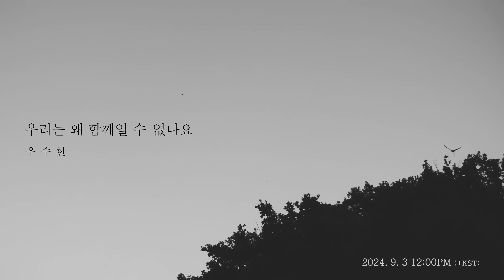우수한(OOSU:HAN) - 우리는 왜 함께일 수 없나요 teaser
[K-뮤직 ON! 프로젝트 X 우수한(OOSU:HAN)]

🎬우리는 왜 함께일 수 없나요 teaser

Photo_오민@MINIsTREE
Teaser_김가현@MINIsTREE
Make up_오보라

More about K-뮤직 ON! 프로젝트 @